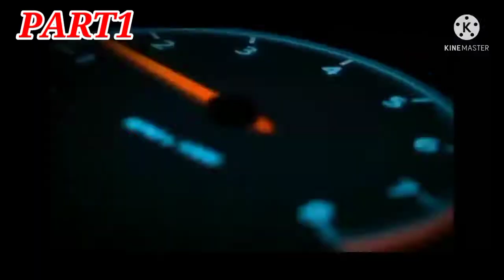Eurostar 9040 How To REMOVAL Oil Seal Axle Rear ll Cara Buka Seal Axle Belakang 🚜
🚜 Bearing Removal AXLE REAR

☑️ 1pc bearing inner
☑️ 1pc bearing outer
☑️ 2pcs  oil seal

🏘️ROLAND REPAIR VLOG
PRESS NOTIFICATION BEL ALL 🔔🔔
APPRECIATED MUCH 💪🙏🙏